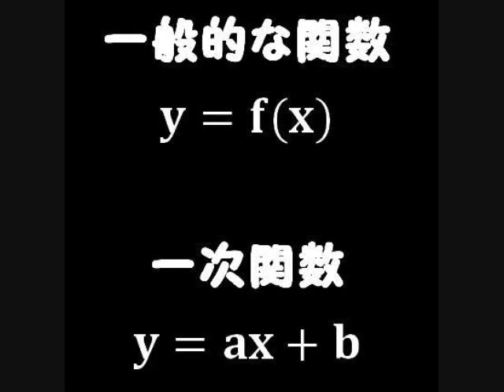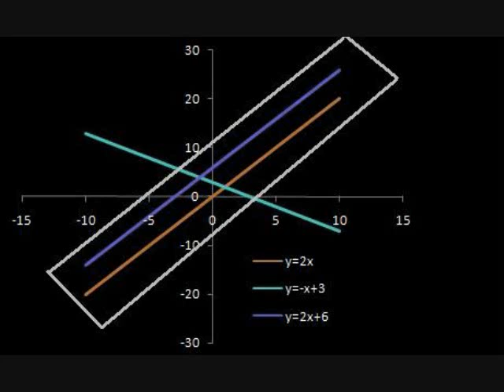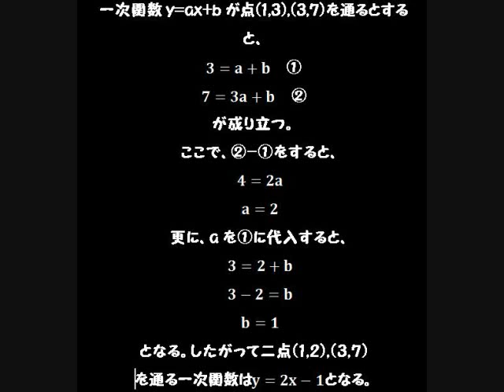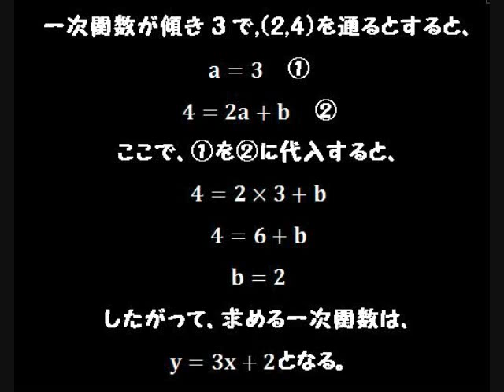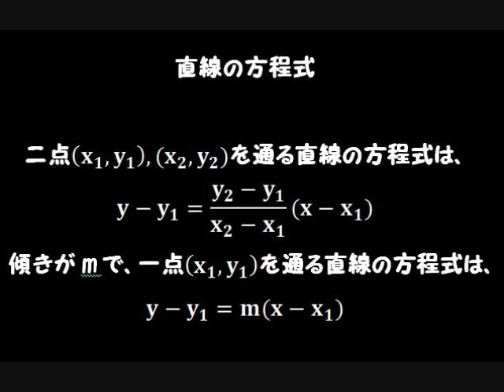合成音声で一次関数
中学2年でやる単元、一次関数について説明します。
スライドだけではなく、合成音声を使って説明をしています。